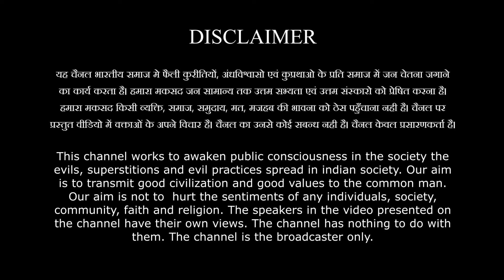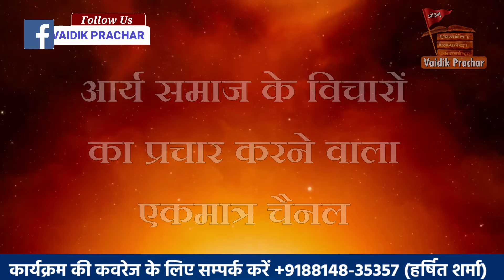क्यों बिगड़ रहे है आज-कल के बच्चे || कैसे करे संतान निर्माण BY Acharya Yogesh Bhardwaj Ji